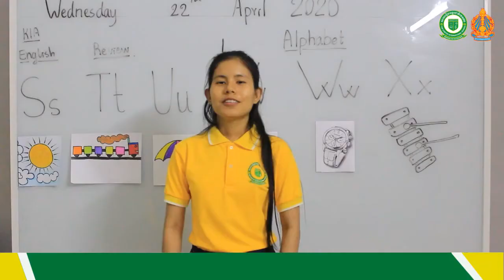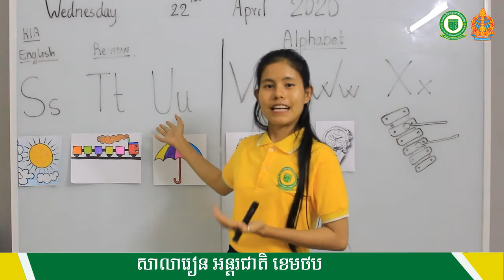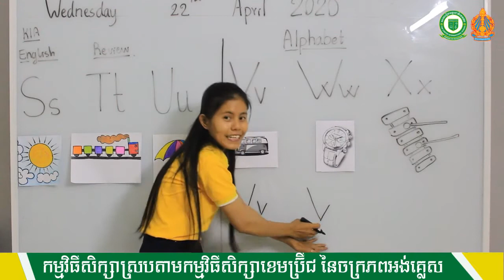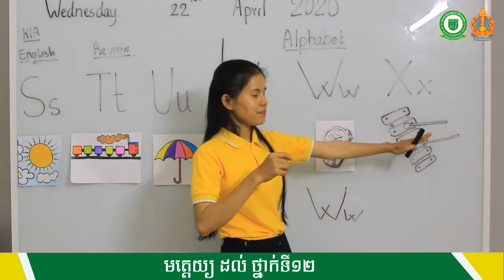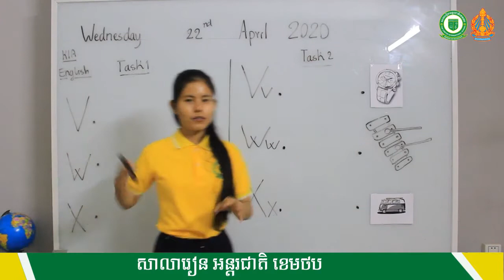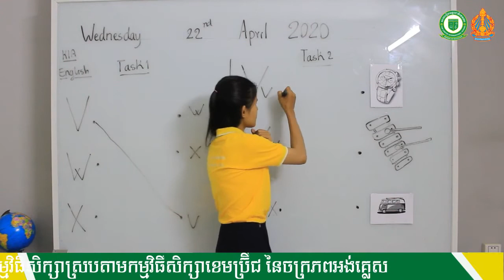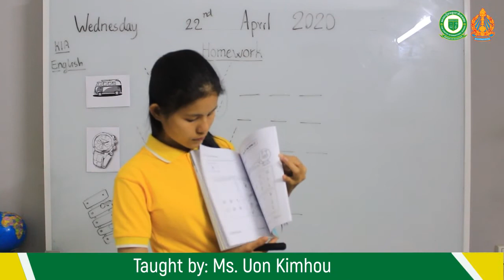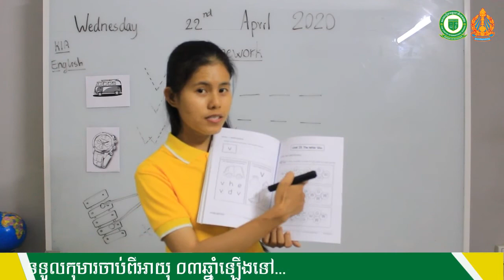K1A#English#Taught by teacher Kimhour